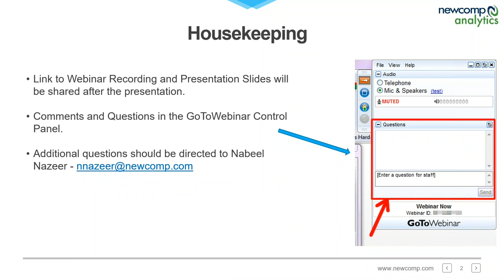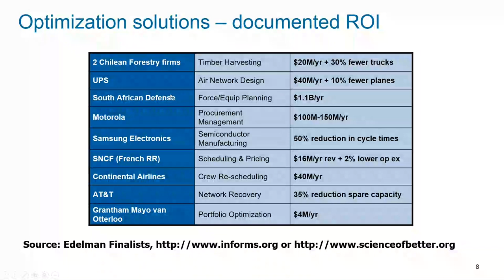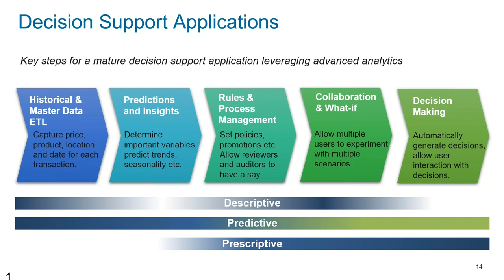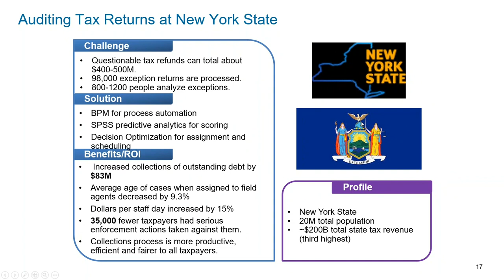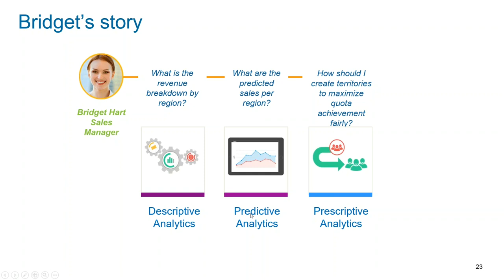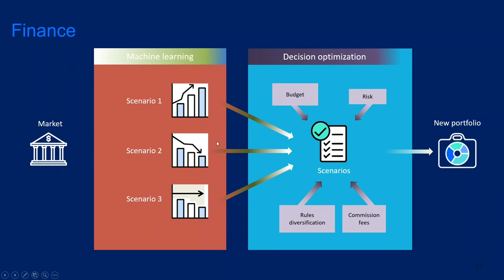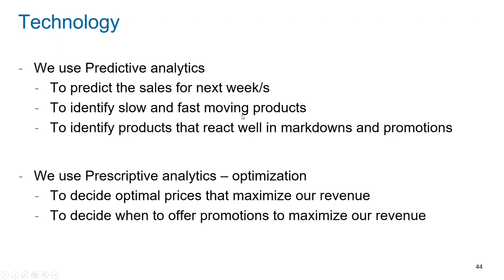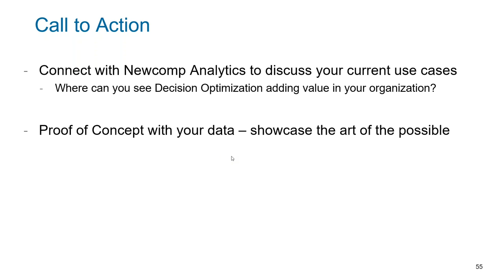Introduction to Prescriptive Analytics: Solving Real World Optimization Problems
CPLEX Optimization allows organizations to solve business issues mathematically to make precise and logical decisions. In this webinar, we will explore how decision optimization capabilities can benefit your organization’s processes and showcase how various industries are finding success with CPLEX Optimizer.